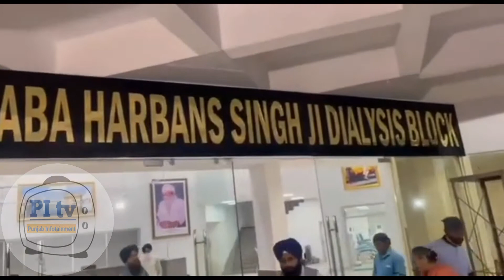Free Hospital by sikhs | PI tv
free hospital (Guru Harkrishan Institute of Medical Science and Research) by Delhi Sikh Gurdwara Management Committee at Gurdwara Bala Sahib
This channel is for all who wants to get information, knowledge and Entertainment.